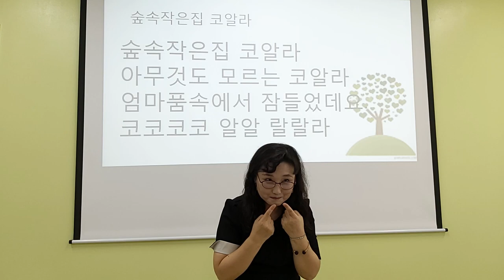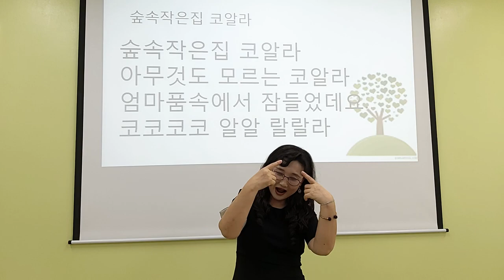[숲속 작은집 코알라] 손유희, 인기 손유희, 추천 손유희, 어린이집 손유희